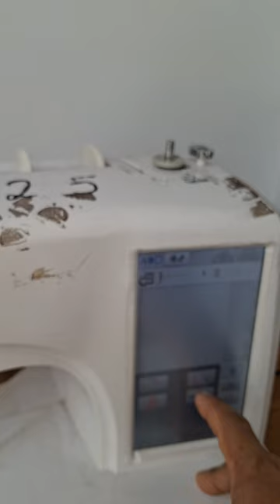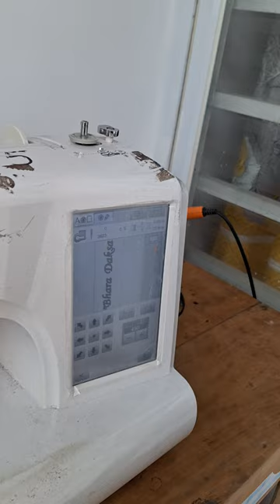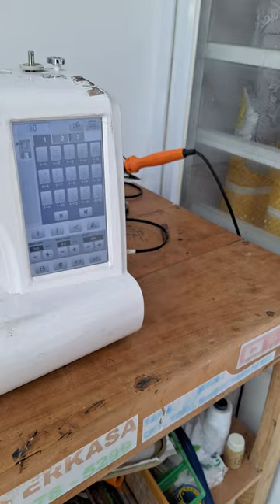M25 mesin bordir YOKO tidak bisa mode bordir sensor mode jahit - KIAN PERKASA SCMB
mesin bordir YOKO tidak bisa mode bordir sensor mode jahit